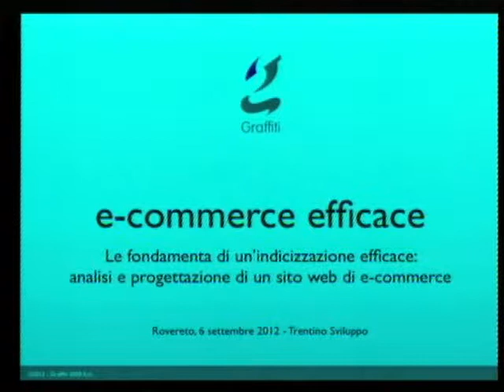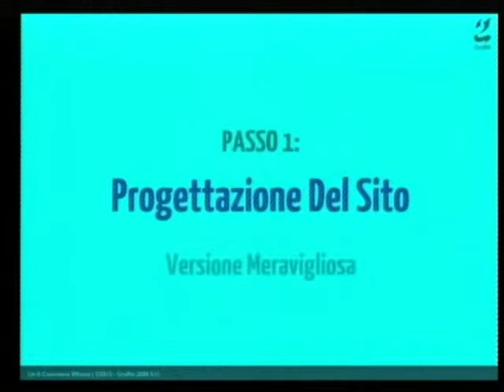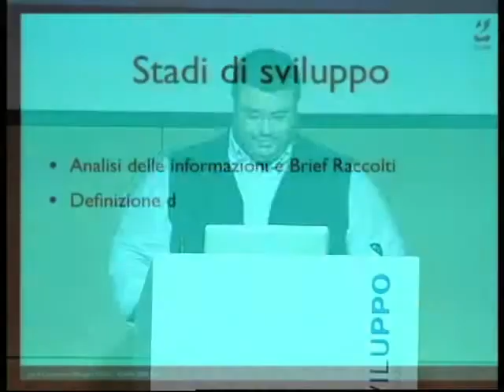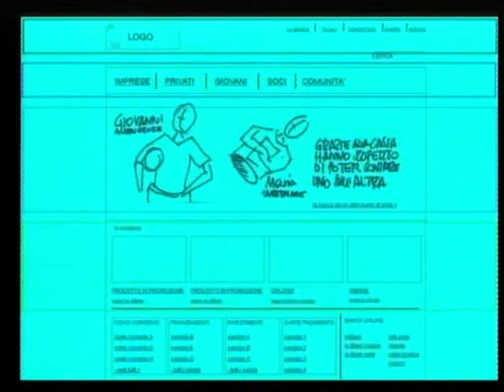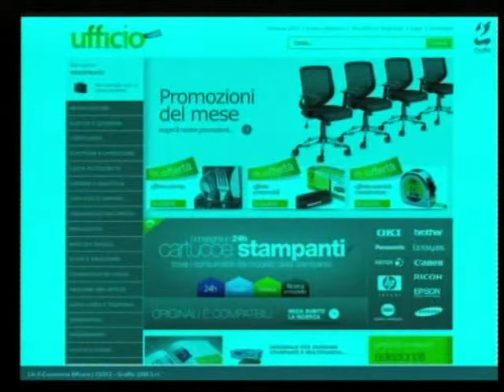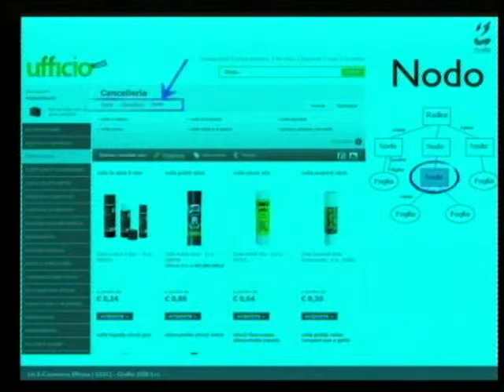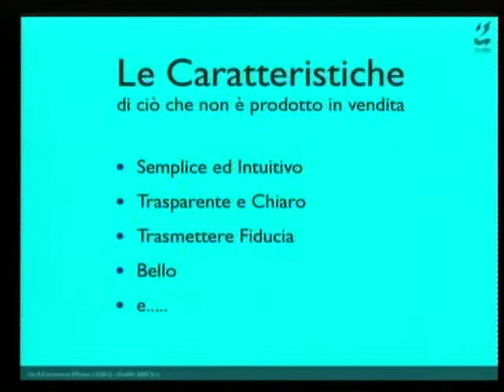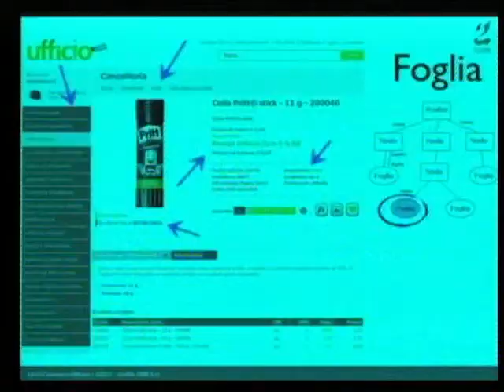SEM SEO Cattoi I